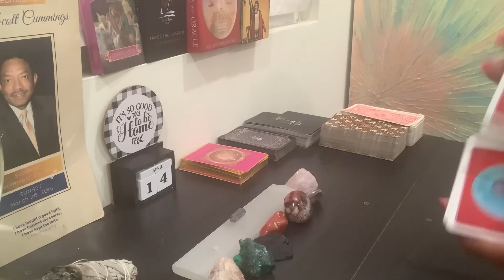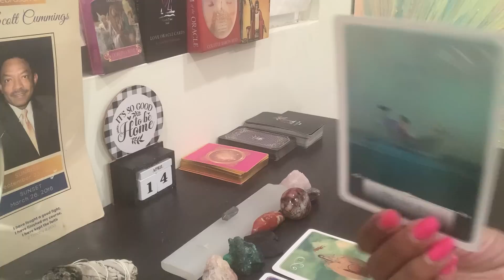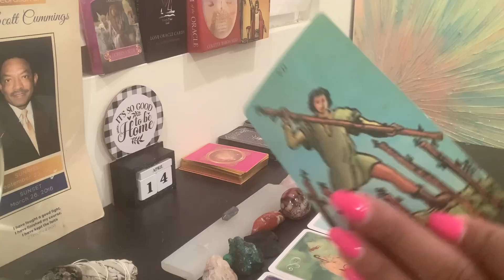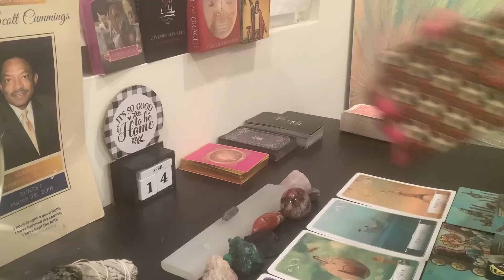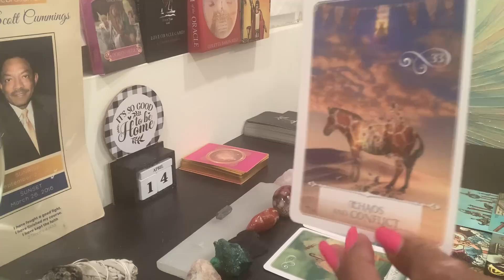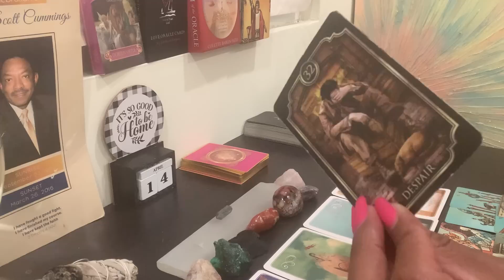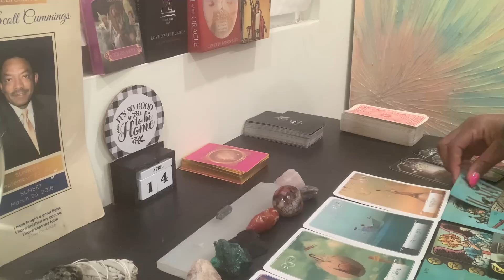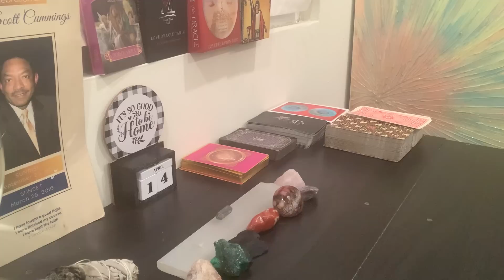Angels assisting in ur victory.. Chaos and Conflict returned 2 sender 10 fold